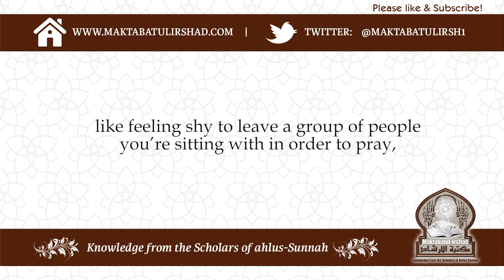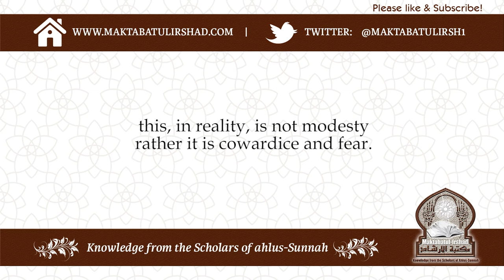VIDEO: MODESTY ONLY BRINGS GOOD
Shaykh Muhammad bin Ghalib al Amri gives a selected benefit from his 8th lesson on the Explanation of Sahih Muslim.